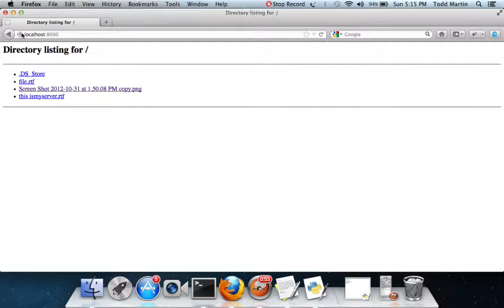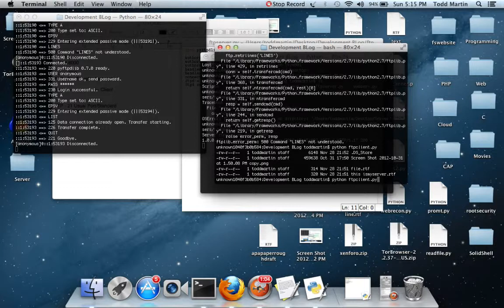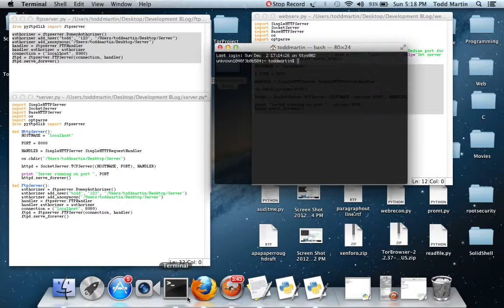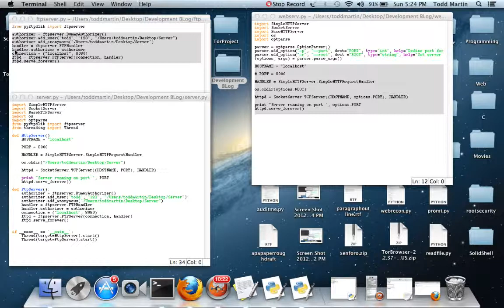FTP Server-Client Part 3 [Python]